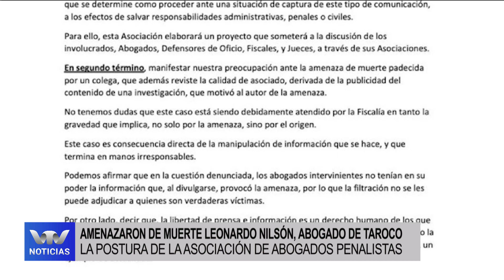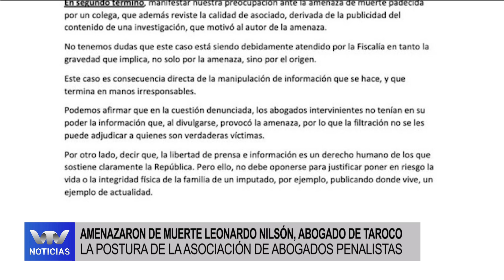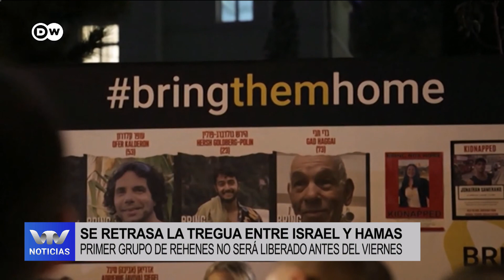VTV Noticias | Edición Mediodía 23/11: parte 2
0:00 Asociación de Abogados Penalistas: comunicado por amenaza de muerte
1:11 Fernando Pereira : sobre precandidatos del FA
2:54 Paro de SUNCA
3:36 Noticias internacionales